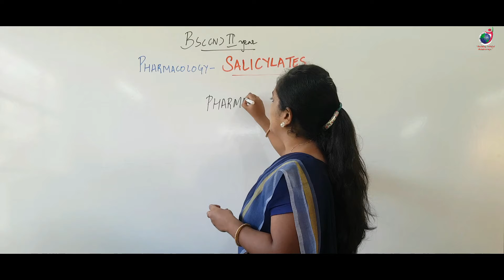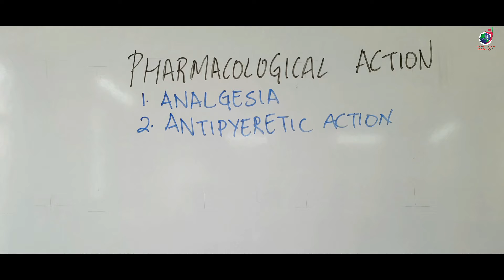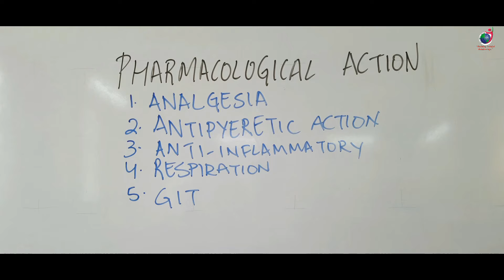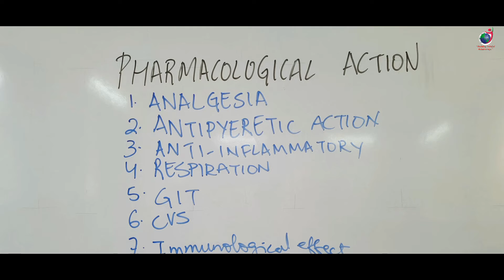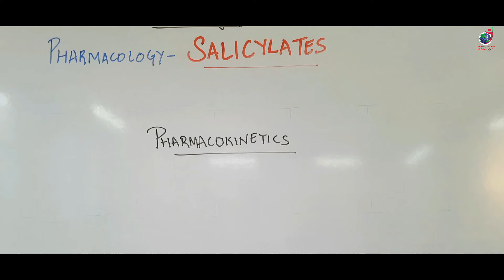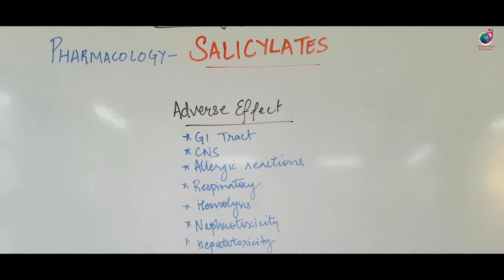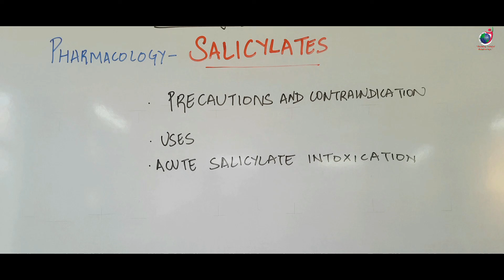Salicylates II B Sc Nursing 2nd Year II Pharmacology II Anju Mam II